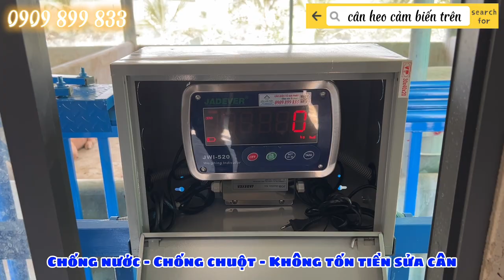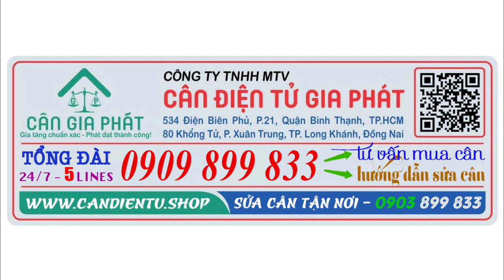Cân điện tử cân heo cân lợn CẢM BIẾN TRÊN chống chuột chống nước - giao trại heo anh Tý ở Đồng Nai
6. cân sàn điện tử từ 1 tấn đến 10 tấn